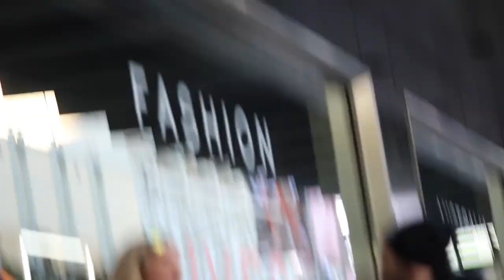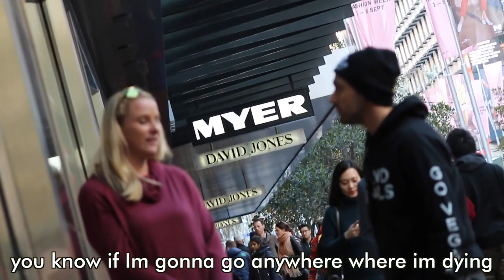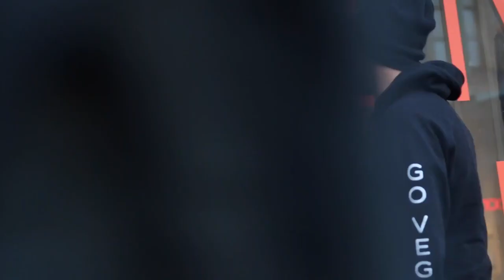VEGAN VS HUNTER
Interesting debate with a farmer/hunter.

WATCH THESE:
The Best Speech You'll ever hear-